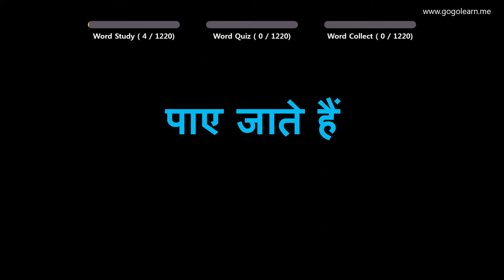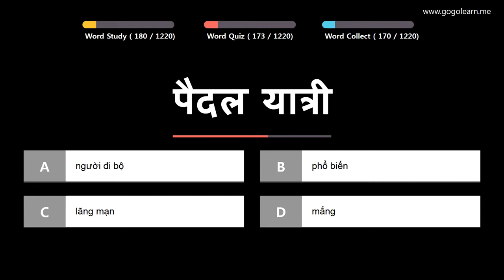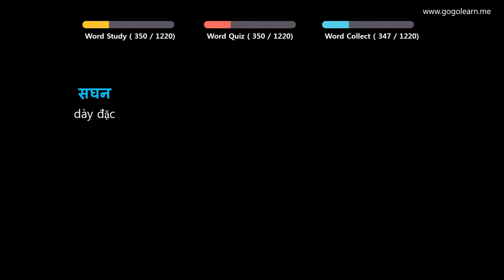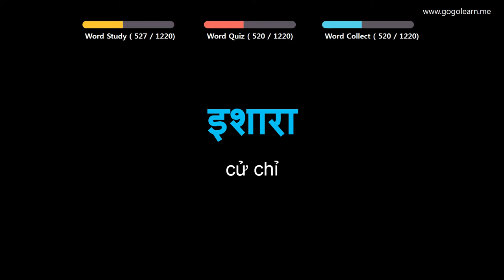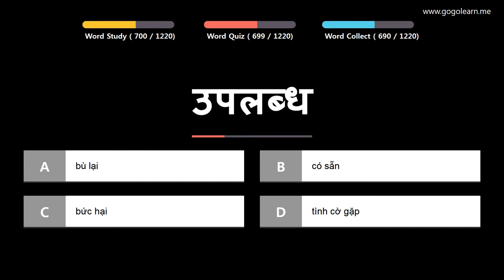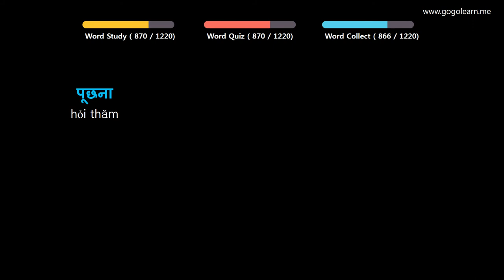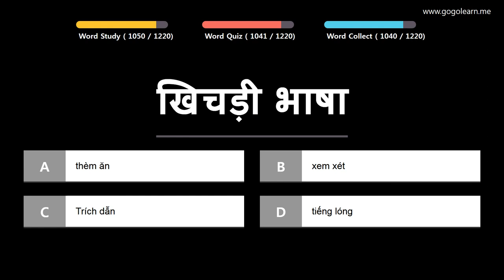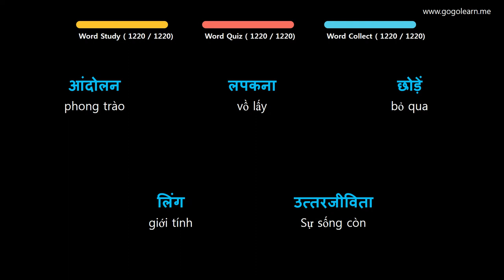Học Tiếng Ấn Độ | Phần 3: Từ Vựng Tiếng Hindi Đầu Tiên | Golearn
+ Phần 1 : 00:05
+ Phần 2 : 43:32
+ Phần 3 : 1:27:48
+ Phần 4 : 2:11:02
+ Phần 5 : 2:54:40
+ Phần 6 : 3:37:56
+ Phần 7 : 4:21:34
+ Phần 8 : 5:05:21
+ Phần 9 : 5:49:12
+ Phần 10 : 6:33:09
+ Phần 11 : 7:16:28
+ Phần 12 : 7:59:40

✪ Nội dung có thể bạn quan tâm:
Học Tiếng Ấn Độ | Phần 6: Từ Vựng Tiếng Hindi Cho Học Sinh Trung Học | Golearn